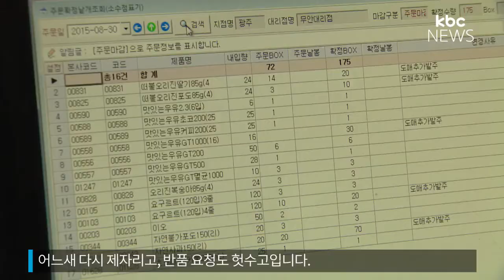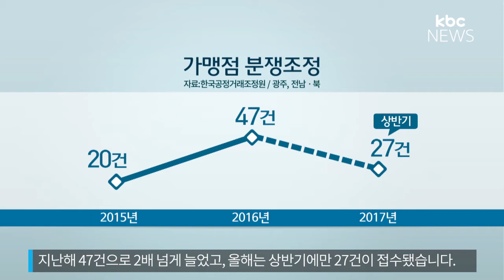프랜차이즈 본사 가맹점 분쟁 증가…'밀어내기' 여전